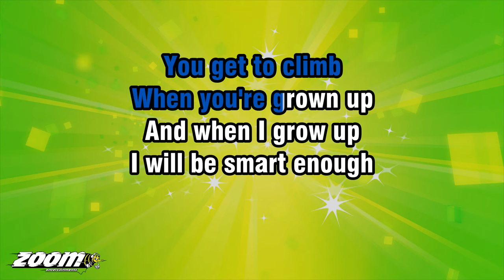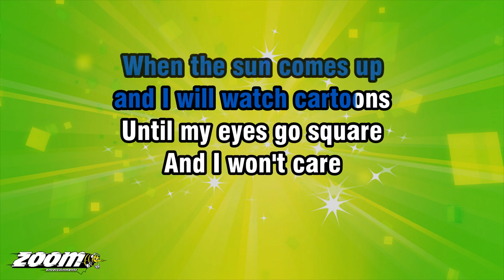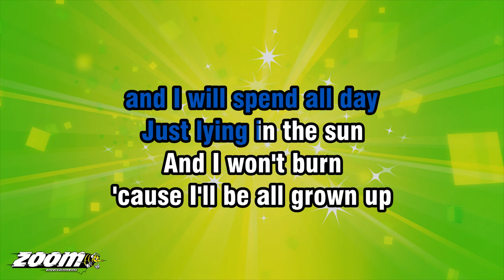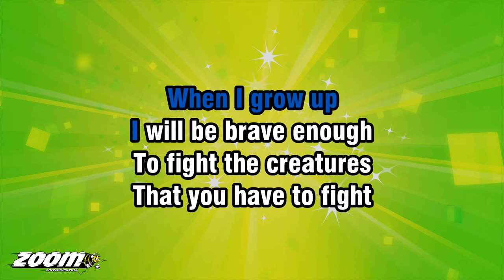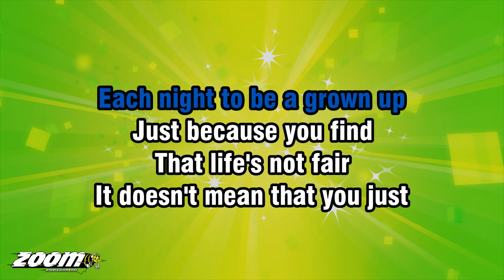Matilda The Musical - When I Grow Up (For Solo Singer) - Karaoke Version from Zoom Karaoke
I WILL BE TALL ENOUGH
TO REACH THE BRANCHES
THAT I NEED TO REACH
TO CLIMB THE TREES
YOU GET TO CLIMB
WHEN YOU'RE GROWN UP

AND WHEN I GROW UP

I WILL BE SMART ENOUGH
TO ANSWER ALL
THE QUESTIONS THAT
YOU NEED TO KNOW
THE ANSWERS TO
BEFORE YOU'RE GROWN UP

I WILL EAT SWEETS EVERY DAY
ON THE WAY TO WORK
AND I WILL GO TO BED LATE
EVERY NIGHT

AND I WILL WAKE UP
WHEN THE SUN COMES UP
AND I WILL WATCH CARTOONS
UNTIL MY EYES GO SQUARE
AND I WON'T CARE
'CAUSE I'LL BE ALL GROWN UP

I WILL BE STRONG ENOUGH
TO CARRY ALL
THE HEAVY THINGS
YOU HAVE TO HAUL
AROUND WITH YOU
WHEN YOU'RE A GROWN UP

I WILL BE BRAVE ENOUGH
TO FIGHT THE CREATURES
THAT YOU HAVE TO FIGHT
BENEATH THE BED
EACH NIGHT TO BE A GROWN UP

I WILL HAVE TREATS EVERY DAY
AND I'LL PLAY WITH THINGS
THAT MUM PRETENDS
THAT MUMS DON'T
THINK ARE FUN

AND I WILL SPEND ALL DAY
JUST LYING IN THE SUN

JUST BECAUSE YOU FIND
THAT LIFE'S NOT FAIR
IT DOESN'T MEAN THAT YOU JUST
HAVE TO GRIN AND BEAR IT

IF YOU ALWAYS TAKE IT
ON THE CHIN AND WEAR IT

JUST BECAUSE I FIND
MYSELF IN THIS STORY
IT DOESN'T MEAN THAT
EVERYTHING IS WRITTEN FOR ME

IF I THINK THE ENDING
IS FIXED ALREADY
I MIGHT AS WELL BE SAYING
I THINK THAT IT'S OKAY
AND THAT'S NOT RIGHT!